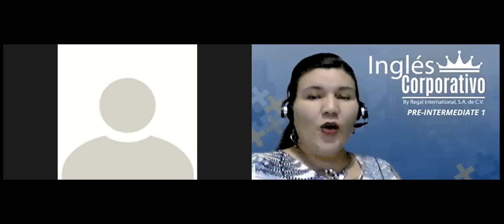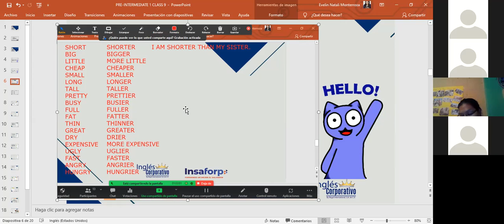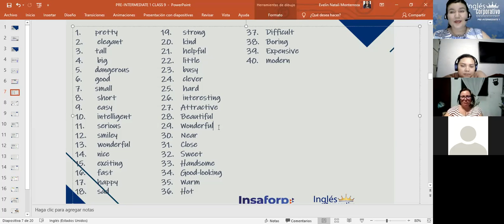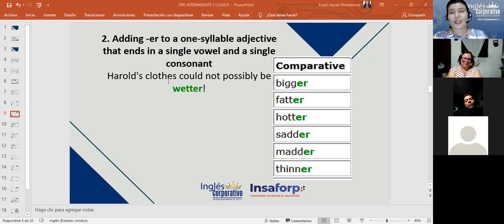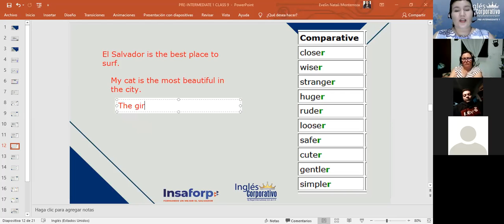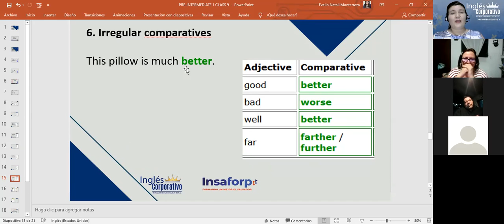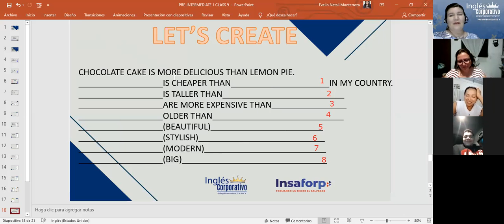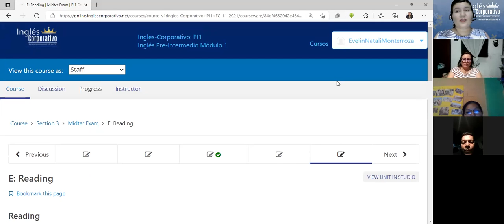Ingles Corporativo-Midterm review-Day 8